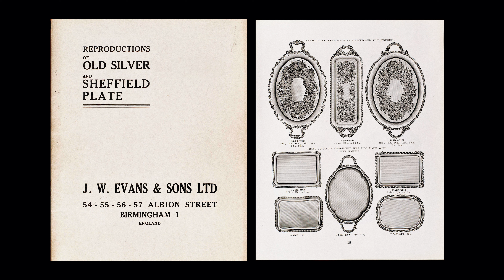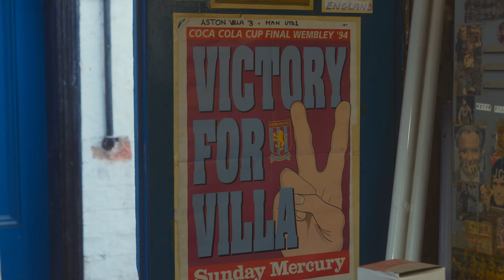Silver Lining: An Exhibition by Dion Kitson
From 11 May – 6 September 2024, we are excited to bring a new exhibition by contemporary artist Dion Kitson to the JW Evans Silver Factory in Birmingham.

Dion Kitson is an artist from the West Midlands. His works explore working-class identity, global politics, and popular culture using wordplay, print, performance, film, mixed media and photography.

In his new exhibition Silver Lining at the JW Evans Silver Factory, Kitson honours a lost industrial past, utilising new technologies to create sculptural interventions, celebrating the history and popular culture of Birmingham and the Black Country.

This exhibition coincides with the artist’s solo show, Rue Britannia, @IkonGallery to mark its 60th anniversary.